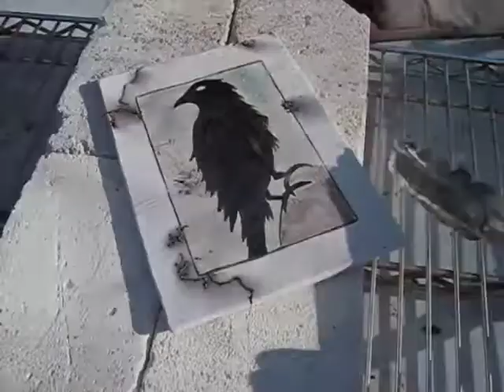Dockter Raku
Raku firing, Nevada City, CA.